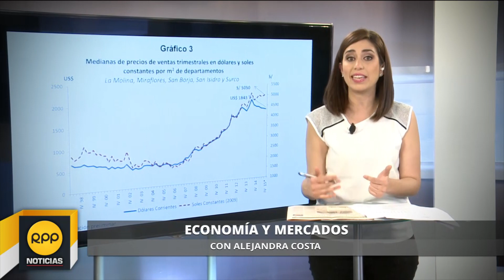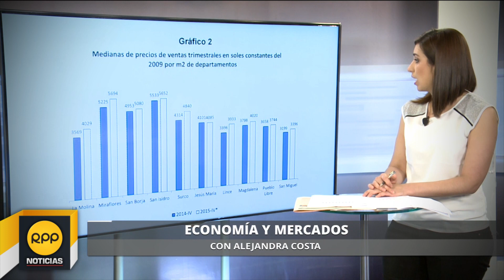Los precios de los útiles escolares han subido en 10% │RPP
Infórmate todas las mañanas con el bloque de "Economía y Mercados" minutos antes a las 8am por